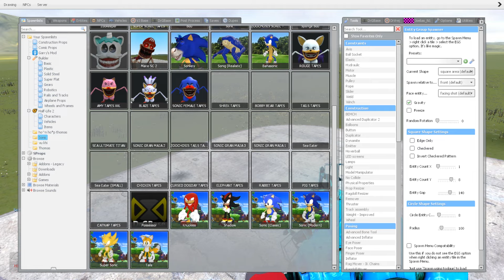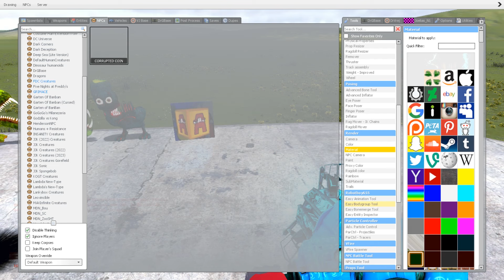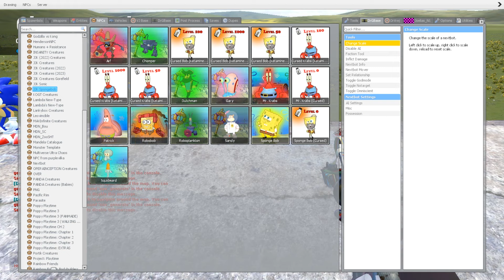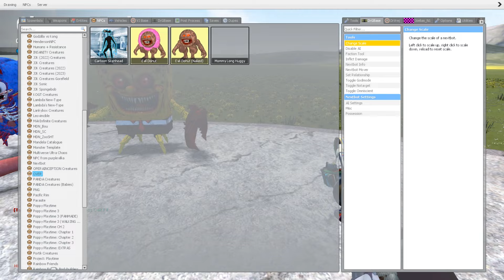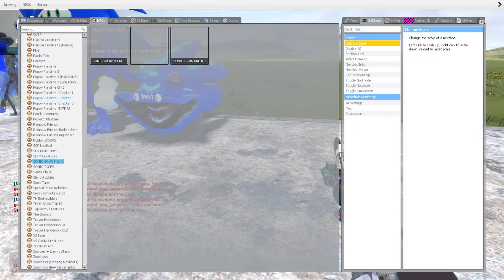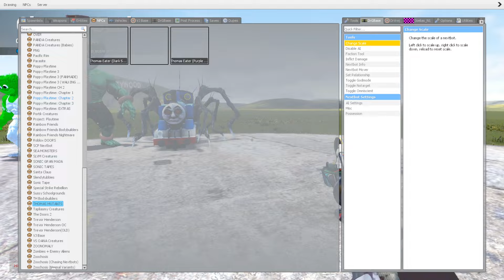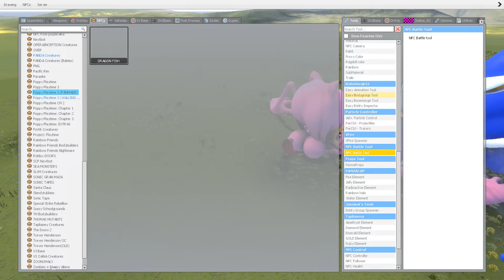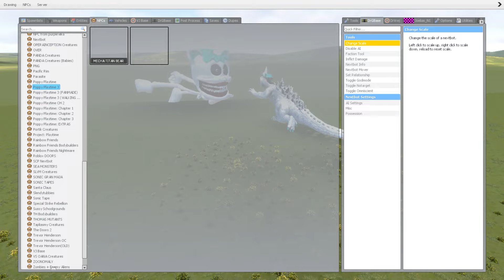SONIC TAPES LOVE FAMILY,SEA EATER, HOUSE HEAD,TRAIN EATER,VS ALL TREVOR HENDERSON BATTLE In GMOD!?